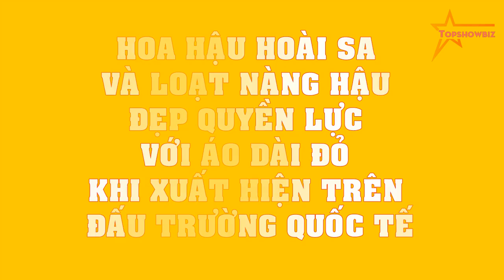Hoa hậu Hoài Sa và loạt nàng hậu đẹp quyền lực với áo dài đỏ khi XUẤT HIỆN trên đấu trường quốc tế!